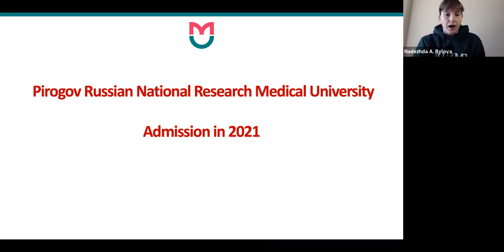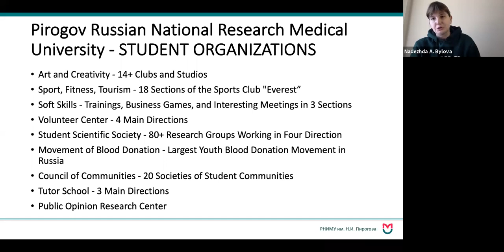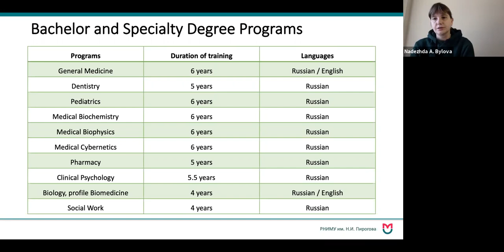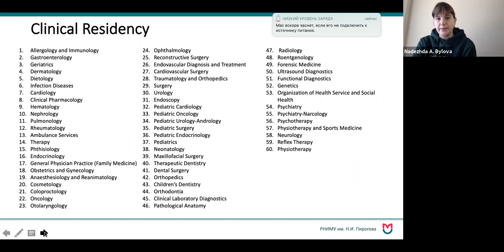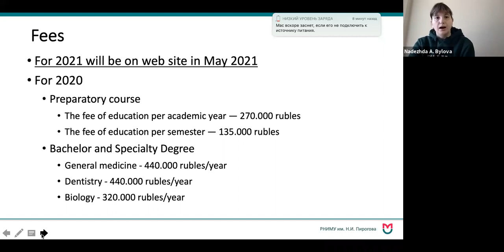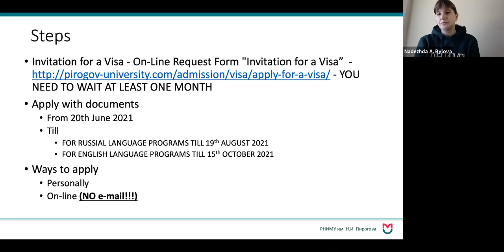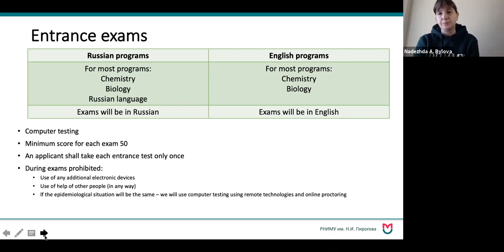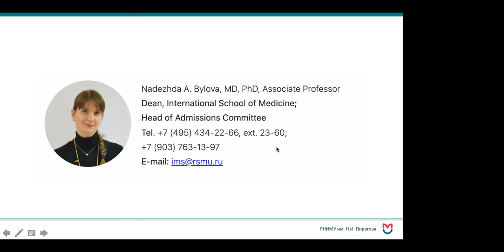Webinar - Piragov National Research Medical University Moscow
Study in Medicine in Piragov National Research Medical University Moscow
Webinar about the Admissions process
Moslanka Study Abroad